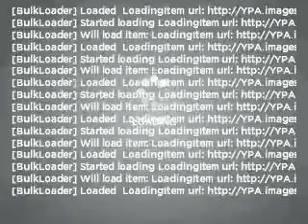2005 Ford Expedition - Antioch IL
Year: 2005
Make: Ford
Model: Expedition
Trim: Eddie Bauer
Engine: 5.4 liter 8 cylinder 24 valve
Transmission: 4-Speed Automatic
Color: Burgundy
Mileage: 93012
Address:
118 Rt 173